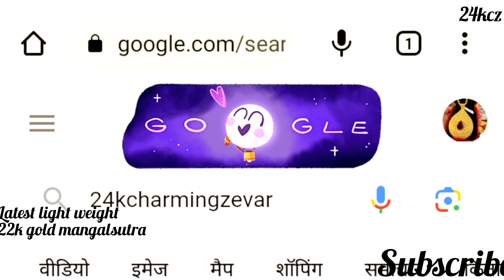22k gold mangalsutra with weight and price for daily wear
Latest 22kt gold mangalsutra with weight and price for ladies
stylish traditional tranding asthetic athenic collection of pure gold chain mangalsutra

  Hello everyone.

you will get video of latest 22kgold nacklace
, gold necklace , gold jhumka , gold studs ,one gram gold jewellery. ,gold chain pendant necklace ,light weight gold necklace. ,daily wear light   weight gold necklace earrings,
Chain pendant necklace set
426499

for any query can do 📬📬 mail.

  follow onFacebook ...